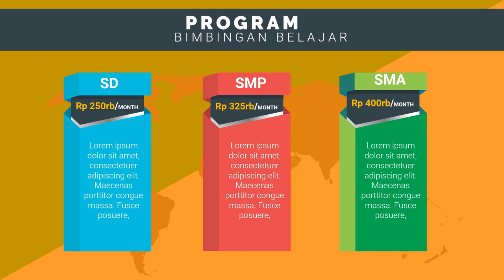Bikin Iklan Bimbel les privat anak tk terdekat, les privat bahasa jepang, les privat calistung te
Jasa Edit Video Promosi / Bikin Iklan Bimbel les privat anak tk terdekat, les privat bahasa jepang, les privat calistung te atau

Daftar Isi
00:00 - Cara Edit Video Iklan bimbingan belajar bahasa inggris, bimbingan belajar cpns
00:10 - Contoh Iklan Promosi bimbingan belajar calistung, bimbingan belajar cendekia,
00:30 - Contoh Video Promosi Video promosi produk alat musik, Video promosi produk elektronik
00:40 - Contoh Konten Branding bimbingan belajar les pelajaran,
00:50 - Cara Promosi Video promosi lembaga bimbingan belajar,